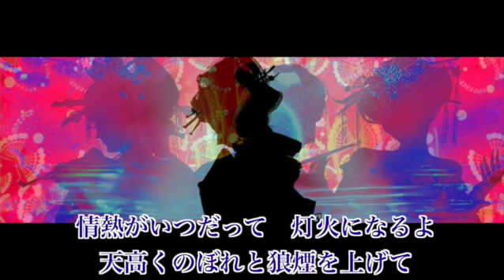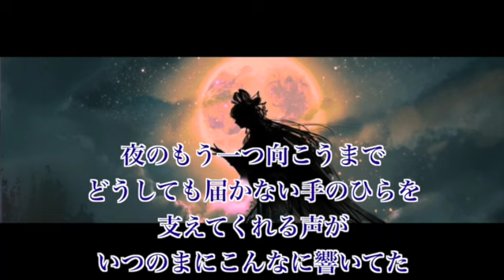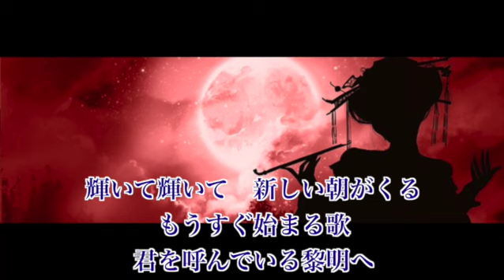朝がくる / Aimer（2nd covered by てら）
鬼滅の刃　遊郭編エンディングテーマ
Aimerさんの「朝が来る」です。

今年1月にテレビ放映中に一度アップしましたが、
ミキシングを調整し直して2ndとして再アップしました。
キーはオクターブ下+5（-7）です。
よかったら聴いてやってください。

他にも歌ってみたをアップしています。